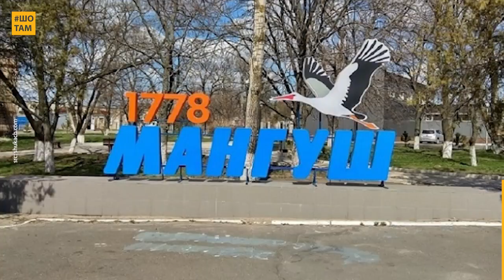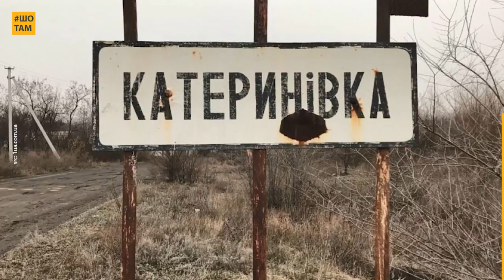Кримські міста на Донеччині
Ялта, Урзуф, Старий Крим, Ласпі... Здавалося б, такі знайомі кожному міста українського Криму. А ось і ні! Населені пункти з такими назвами є й на Донеччині. Річ у тім, що Катерина ІІ встигла і сюди дотягнутися: примусово переселила кримські народи на Азовське узбережжя. А люди почали називати нові поселення саме так, як називалися їхні рідні, в Криму.

Які ще міста на Донеччині заснували кримські переселенці, дивіться в нашому новому відео.

Ми щодня шукаємо для вас історії українців, які надихають і додають віри в наш народ. Якщо ви хочете бачити більше схожого контенту, ставайте Добродієм ШоТам